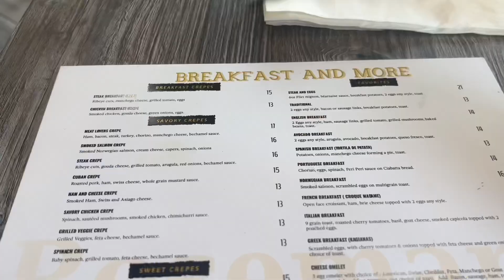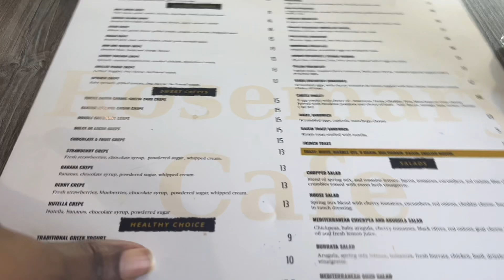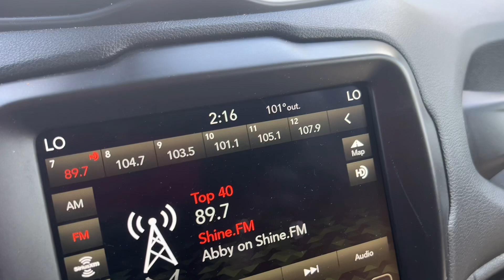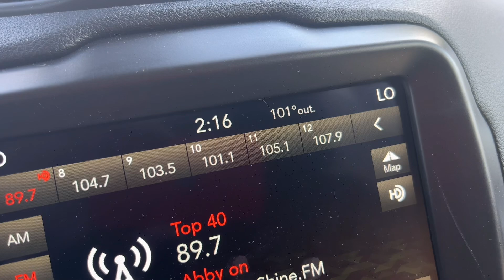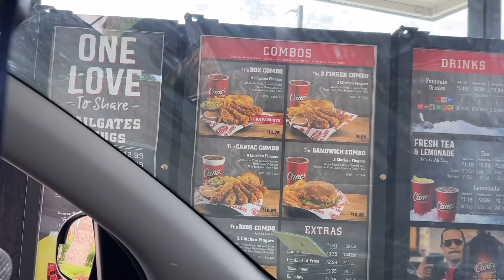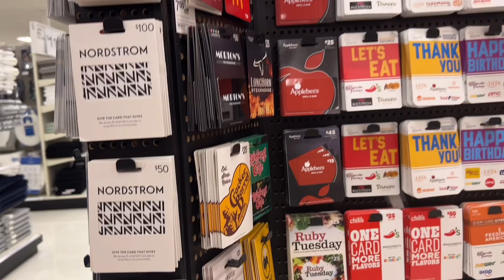Disney Target Shopping with my College Daughter After Working a Double Shift 💕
❤️Hello & Greetings to my Royal Family! I hope you enjoyed this video.

Love you,
Queen 💕